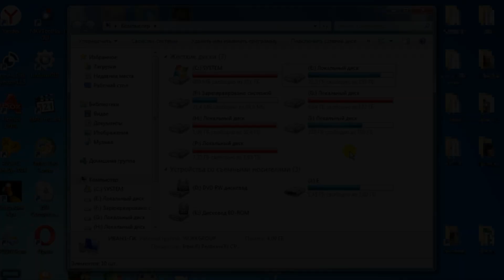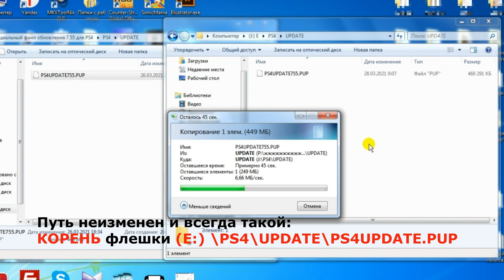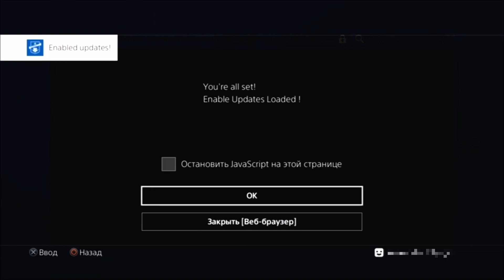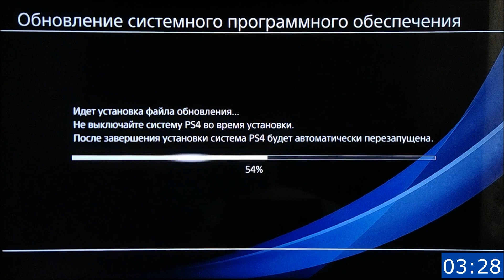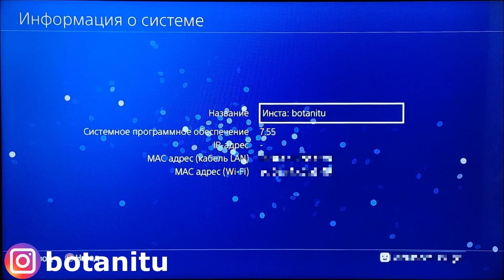Обновление прошивки PS4 с 7.50 на 7.55 с помощью флешки (Офлайн метод без интернета)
В данном видео я пошагово расскажу, как обновить консоль PlayStation 4 с системного ПО 7.50 на 7.55. Данный способ полностью официальный. Преимущество данного метода в том, что интернет соединение на PS4 не требуется, и обновление можно произвести с любой прошивки на любую версию. Даже с 5.05/6.72 сразу на 7.55. Вам будет необходима только флешка в формате FAT32 или exFAT и официальный файл обновления 7.55.
🎬 ▪  ВТОРОЙ КАНАЛ - Яндекс.Дзен
⚡️ ▪  Ссылка №1 на официальное обновление 7.55:
⚡️ ▪  Ссылка №2 полная официальная прошивка 7.55 (версия для Recovery):
*Эта версия устанавливается при замене HDD, или использовании 7 пункта безопасного режима.